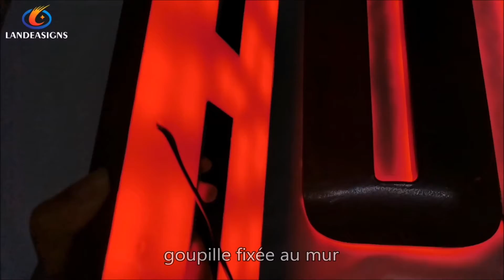Lettres de signalisation rétroéclairées en métal vintage brossé poli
Nom du produit: lettres rétro-éclairées
*construit 20 mm de profondeur
*face et côté finition classique
*dos 3mm acrylique rouge
comment faire des lettres de canal époxy|comment faire des lettres de canal rétro-éclairées|comment faire des lettres de canal led|comment faire une lettre de canal acrylique
faire du lettrage à la main numérique|comment faire des lettres mignonnes à la main|lettres de canal chicago|